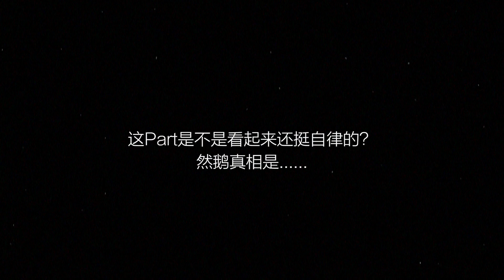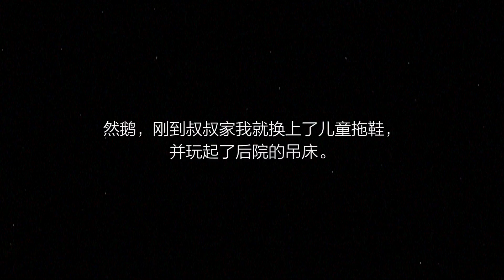VLOG Diary#1 | 注意！这是一个非常不自律的Vlog | 工作室软装更新 | 后院吃烧烤打篮球 | SUGGY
希望大家看的开心，出现的产品🔗也更新了，点展开就可以看到啦🖤

Mini Blender（我是Amazon看评论买的，竟然真的很好用，而且价格也很美丽）：

项链Missoma：
拼色牛仔裤BDG旧款

＊本视频非合作视频，以上链接做为分成所用，点击购买我会获得小比例的佣金，但并不影响商品购买价格～如介意，可自行选择购买方式，加*的为PR品，但视频中所描述均为真实感受，品牌并无介入。

📷相机Canon EOS RP & G7X Mark III